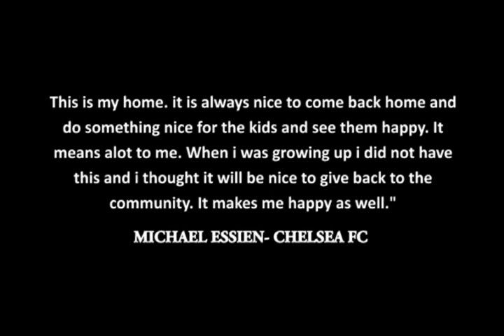MICHAEL ESSIEN AVI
Chelsea Star Michael Essien inaugurates playground for Pupils of Saint Killian RC